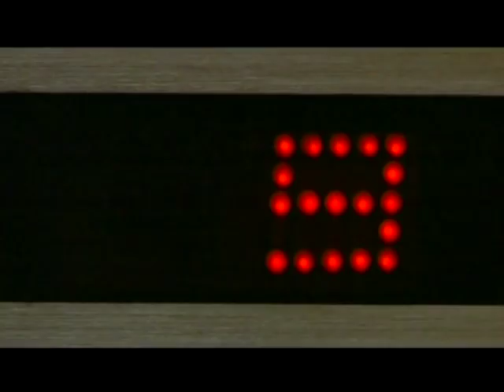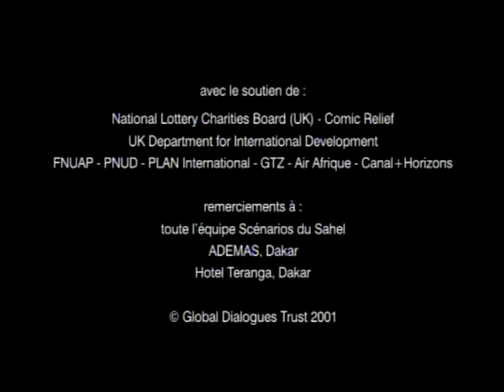Yoruba movie with English captions: 1 woman, 3 condoms, TO THE RESCUE (a Scenarios from Africa film)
A film in Yoruba language with English subtitles. Synopsis: In a hotel lift, a businessman's composure is ruffled when a stunning young professional woman walks in. As he is leaving the lift, a string of condoms falls from his pocket. The young woman discovers the condoms and imagines with horror the potential consequences for the young man and his woman if he discovers his loss too late. She resolves to overcome her embarrassment and go to his rescue. Directed by Cheick Oumar Sissoko (Mali), based on an idea by Olga Ouedraogo (Burkina Faso), aged 20. A SCENARIOS FROM AFRICA film English captions. Global Dialogues.